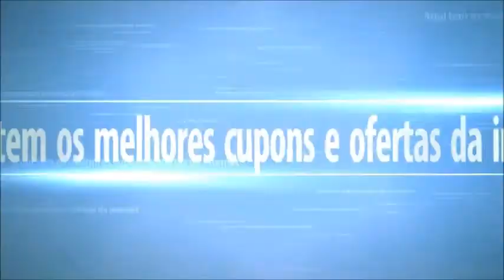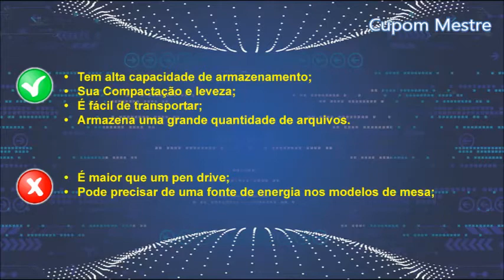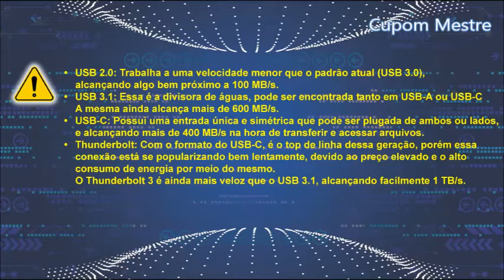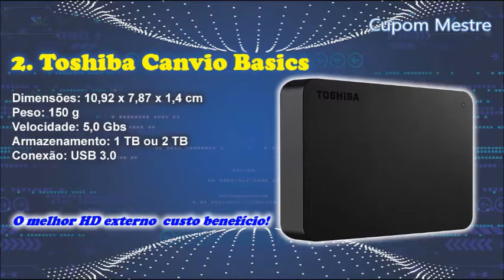🏆 5 Melhores HD Externo Ideal Para Backup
5 Melhores HD Externo Ideal Para Backup

1. WD My Passport

Este é o melhor HD externo da atualidade.

2. Toshiba Canvio Basics

Ideal para quem procura o melhor HD Externo de custo benefício.

3. Seagate Plus Hub

Destaque deste HD externo é ser silencioso e com bom espaço de armazenamento.

4. Seagate Backup Plus Slim

Modelo de HD externo ideal para Backup.

5. LaCie Rugged

Ponto forte deste modelo de HD externo é ser o mais resistente.